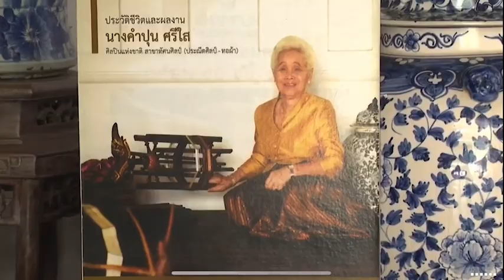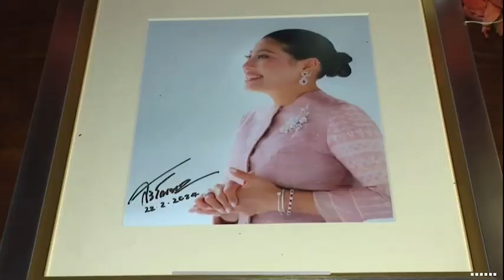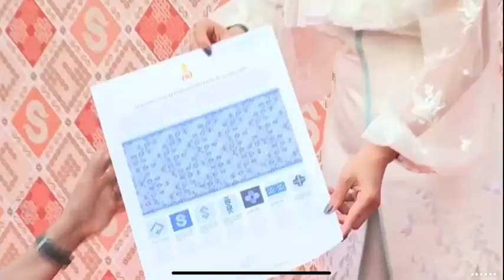เป็นบุญของคนอุบลราชธานี